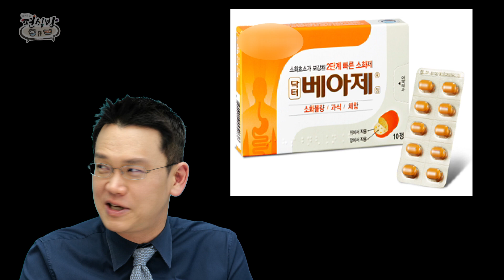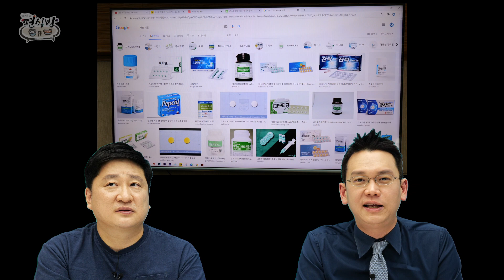소화제가 소화를 시켜주는 게 아니라고요?! 소화 안될 때 뭘 먹어야 하나요?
그동안 당신이 먹었던 소화제는
소화를 시켜주는 것이 아니었다는 진실!
알고 계셨나요?
그렇다면 속이 더부룩하고 가스가 찰 때
먹어야 하는 약은 어떤 것이 있을까요?
당신이 알아야 할 소화제에 대한 모든 것!
지금 싹 다 알려드립니다!

▷ 출연자 정보 ◁
✔ 정재훈 약사
서울대학교 약학대학 졸업
한국, 미국(미시건주), 캐나다(온타리오주) 약사
대한약사회 약바로쓰기 운동본부 위원
저서 『정재훈의 생각하는 식탁』, 『정재훈의 식탐』

✔  서득현 피디
다큐멘터리 제작 PD / 경희사이버대학교 영상홍보학과 겸임교수
SBS 스페셜 '소금을 대하는 우리의 자세', '천일염 논란'
SBS 일요특선 다큐 '감칠맛의 비밀', '행복한 밥상', '미각혁명, 맛을 말하다', '밥상의 구성' 등 다수의 식품 관련 다큐멘터리를 기획, 제작, 연출